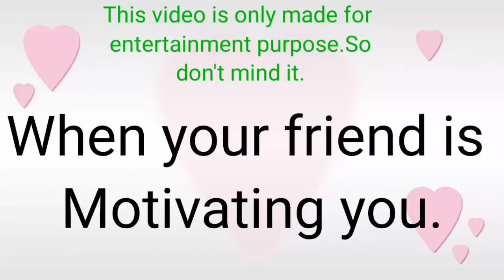My Friend VS Me.\\तुमसे ना हो पायेगा।\\By NKHacks\\Comedy Video.